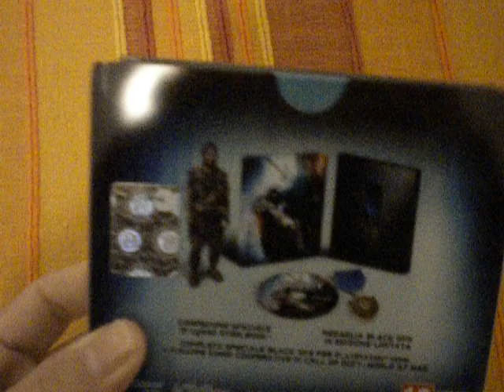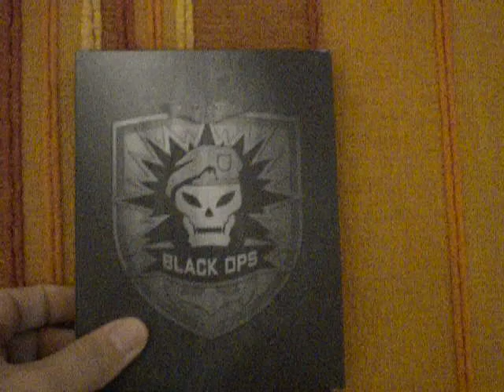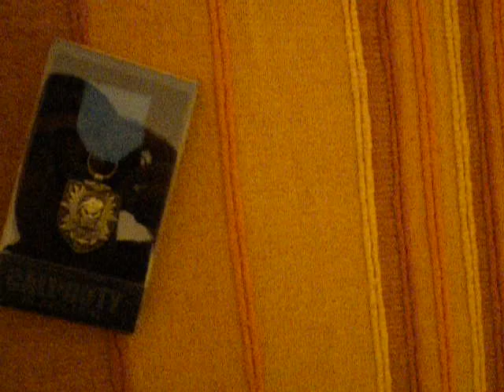Call of Duty Black Ops - Hardened Edition (Unboxing)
Here it is the unboxing of the Italian version of "Call of Duty Black Ops - Hardened Edition".

S.M.